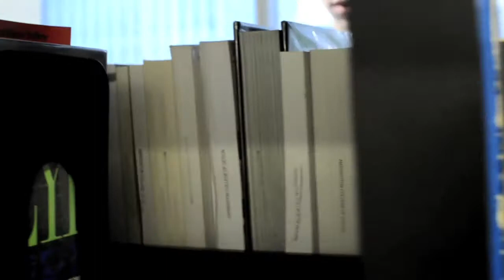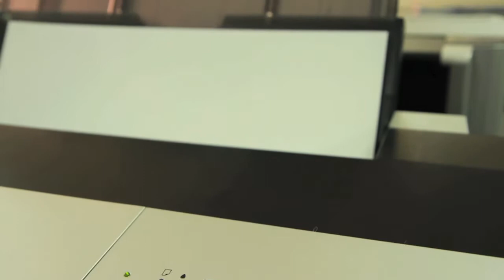Harrington College of Design Commercial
My Intro to multimedia class made a commercial for Harrington College of Design.